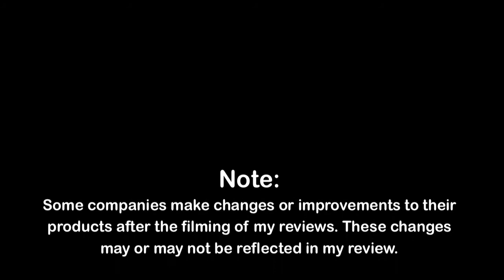VR205-Sena Corsa case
This is a video review of the Sena Corsa pouch style case for the iPhone 3G & 3GS. You can purchase this case from Sena for $39.